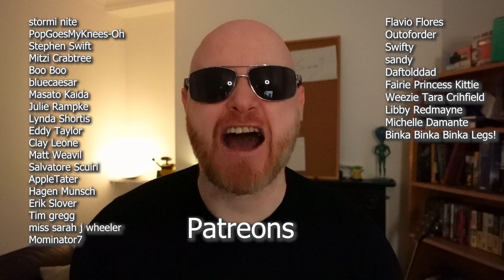Thank You For Seeing Me Through My Best Bits And my Worst - You Are All The Best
Thank you to patreons, members and everyone who watches. You are all the best ever :)